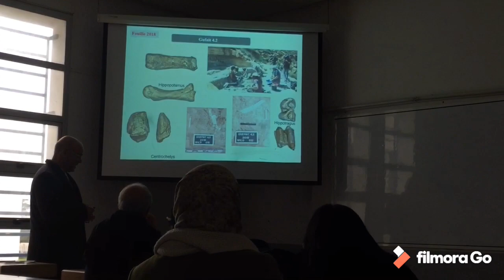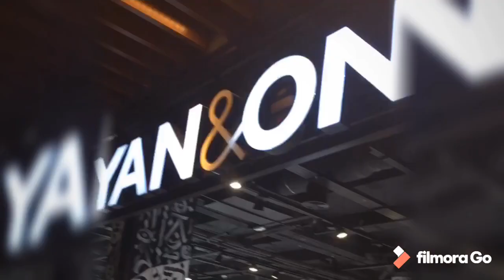جولة في مول الرباط محلات رائعة و أجواء زوينة أجيو تشوفو || VLOG ARRIBAT CENTER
Vlog Arribat center
جولة في الرباط سانتر